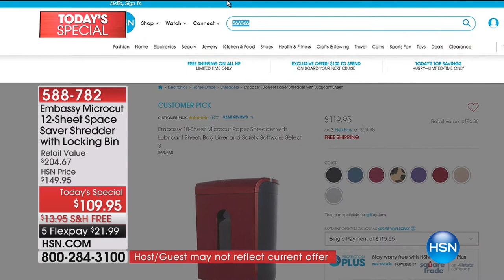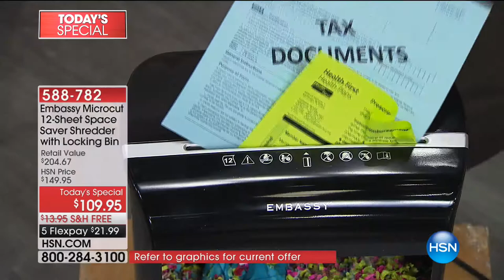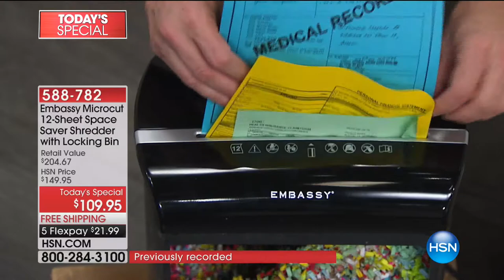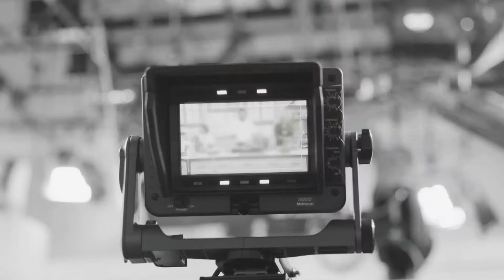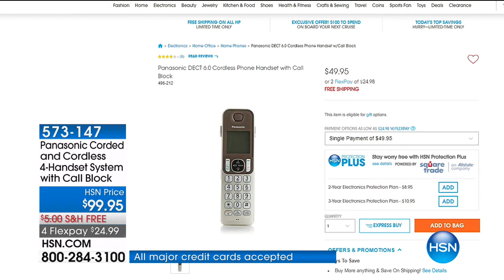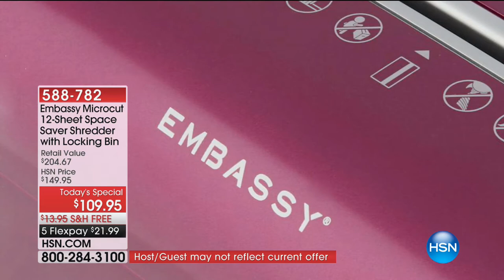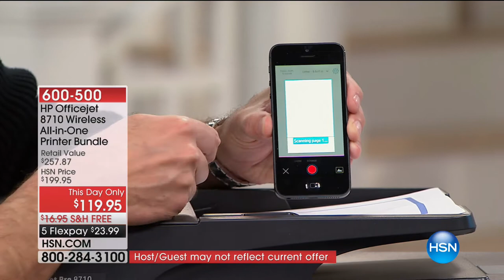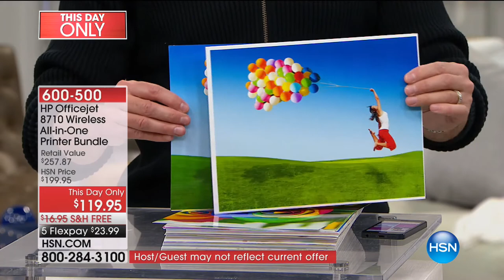HSN | Electronic Connection 01.05.2018 - 06 AM